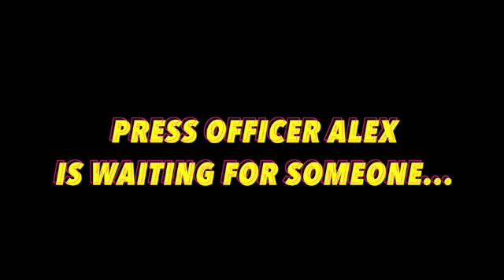Eric's Italian Job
See what happens when the New Vic's Press Officer Alex met up with Eric (David Graham) and Gordon (David Lonsdale) to talk about Eric's Italian Job.